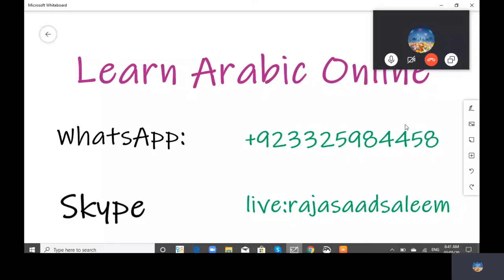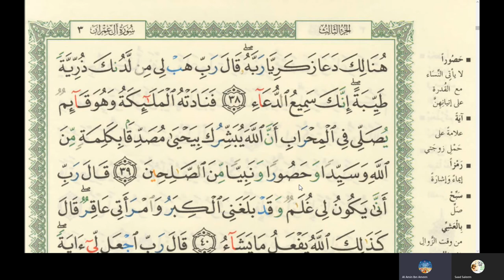44th Online Arabic Lesson of Amin - Learn reading Quran - Surah Al Imran - Ayyah 38